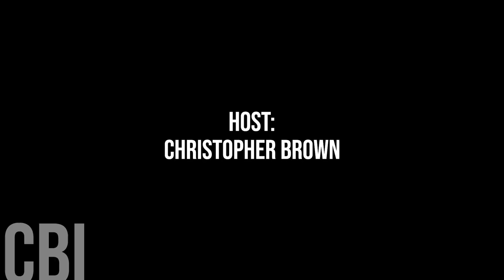720. Central Elgin Councillor Morgaine Halpin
Today, we're honoured to speak with the Central Elgin Councillor Morgaine Halpin.